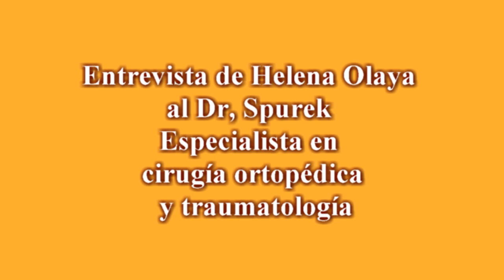Entrevista de Helena Olaya al Dr, Petr Spurek Director Médico de Foot & Sports Clinic Marbella